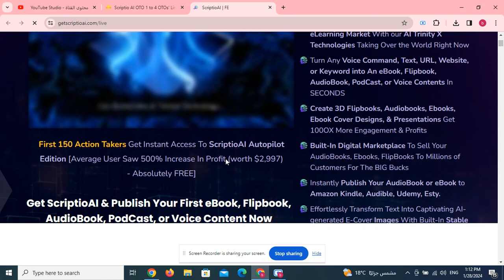Scriptio AI OTO 1 to 4 OTOs’ Links Here below+Hot Bonuses &Upsell